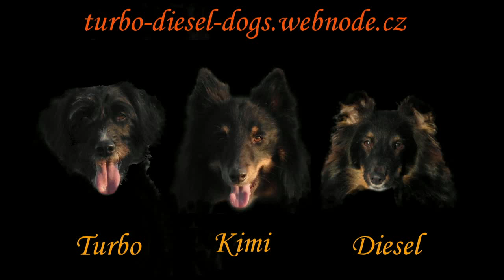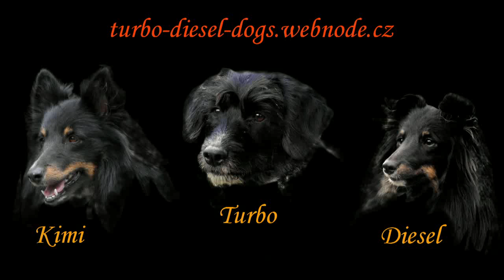First training agility after winter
Agility training in Krnov